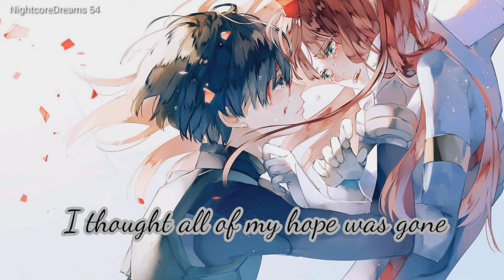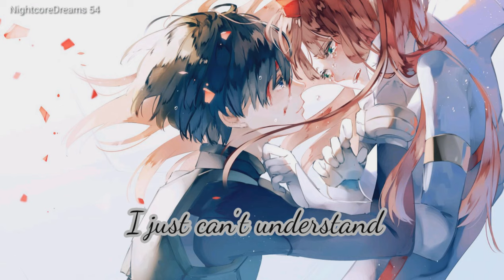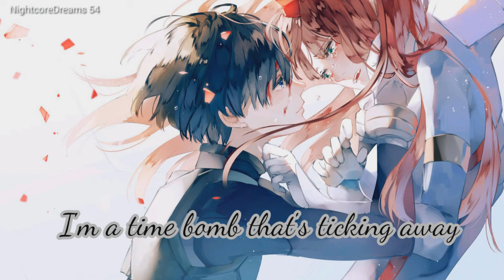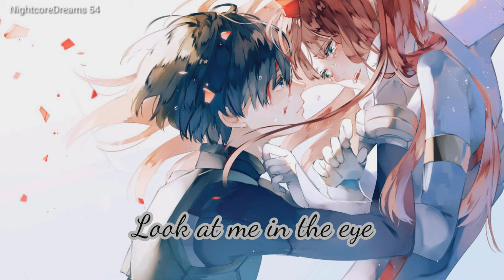Don't Forget Me - Nightcore [Nathan Wagner] Lyrics (Naveah part I of III)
Song: Don't Forget Me
Artist: Nathan Wagner
Anime: Darling In The FranXX